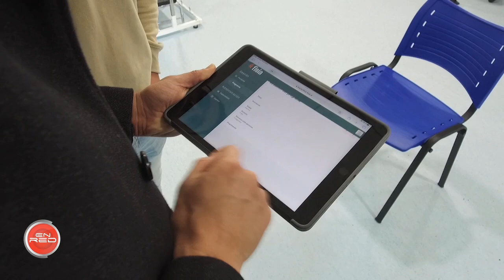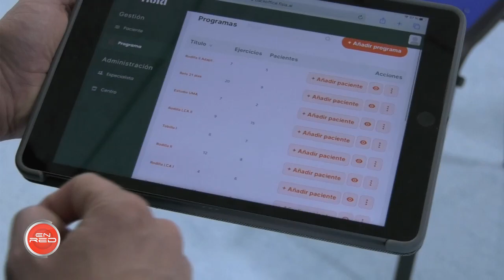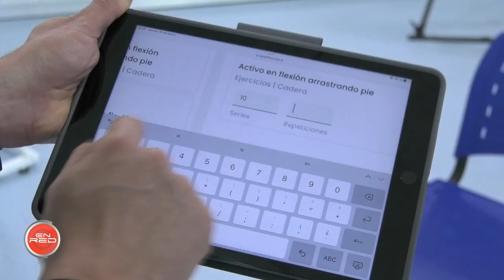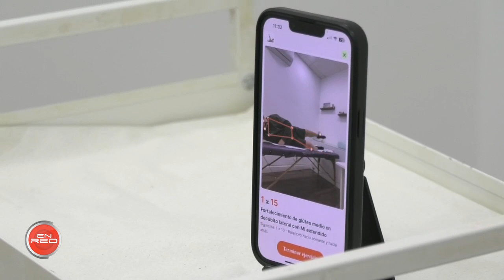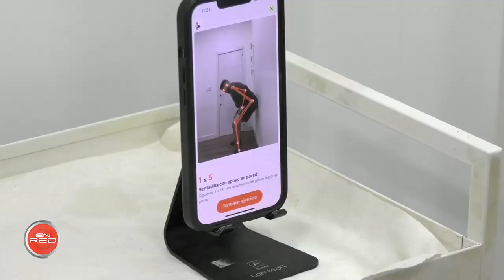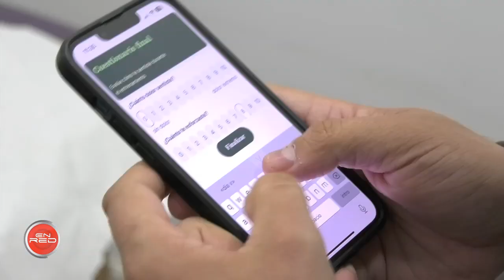EnRedad@s: Fisia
Visitamos Málaga para conocer FISIA, una App que, a través de la Inteligencia Artificial puede analizar el movimiento del paciente. De esta forma, el fisioterapeuta puede saber si el paciente está realizando correctamente o no los ejercicios. Una startup muy útil para digitalizar el sector de la fisioterapia que cuenta con la colaboración del departamento de fisioterapia de la Universidad de Málaga